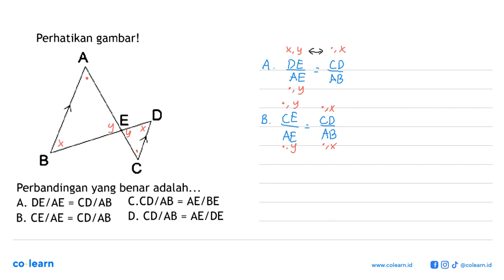Perhatikan gambar!Perbandingan yang benar adalah...A. DE/AE=CD/AB B. CE/AE=CD/AB C. CD/AB=AE/BED....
Perhatikan gambar!Perbandingan yang benar adalah...A. DE/AE=CD/AB B. CE/AE=CD/AB C. CD/AB=AE/BED. CD/AB=AE/DE

Topik atau Materi: Segitiga-segitiga sebangun - KESEBANGUNAN DAN KONGRUENSI - GEOMETRI - Matematika Kelas 9 SMP -

00:00 : Bedah Soal
01:00 : Konsep, rumus dan pengertian Segitiga-segitiga sebangun
01:18 : Langkah penyelesaian soal
01:01 : Jawaban akhir
01:31 : Penutup